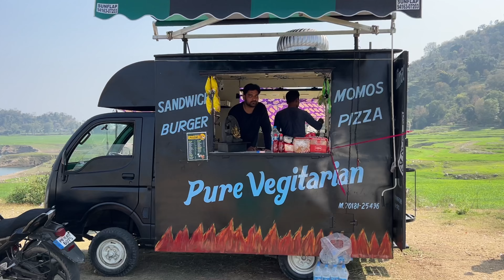[VLOG 40] BUSTLE VLOGGER’S BEST DAY OUT… 🤦🏻‍♂️👀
IT'S YOUR BOY BUSTLE VLOGGER HERE... ❤💜❤

HIT LIKES.